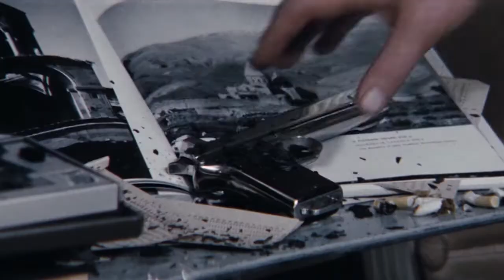«Солярис» Андрея Тарковского покажут на ННТВ